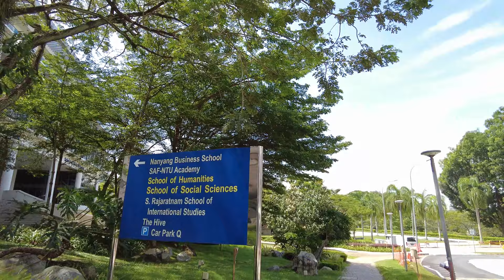Nanyang Technological University | Smart and Beautiful Campus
Nanyang Technological University (NTU), Singapore has one of the most beautiful campuses in the world. It was a great pleasure to have a walking tour in its evergreen campus. Hope you enjoy it as well.

No music and commentary were added.